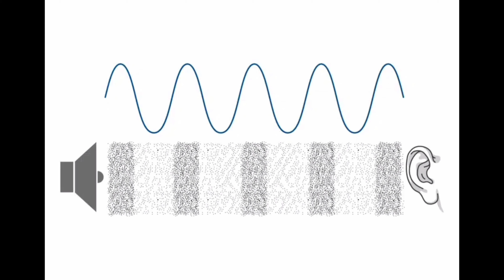Prism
This prism is a prison of light
Captured colours lured into the white

Smash  - Break out, break out
Break out, break out,
Ultraviolet souls delight
Light up what's left behind

(This prism is a prison)

Black breaks out of the shade
White breaks down, disseminates

Particle wave sound vibration
Brain translates emotional spectrum
(Can affect the insula)

Prism breaks
Light escapes
And black breaks out of the shade
Hear that roar, none so brave
Smash, escape the prism
No colour in this prison
Escape break down the white
Colours unify in one light
No shades
Just one light
An end of days
No more night
Each picture is a prison of light
Colours captured in plain sight

Word + Music - Leekeithf
Leekeithf.com